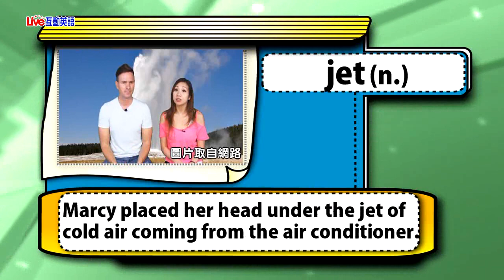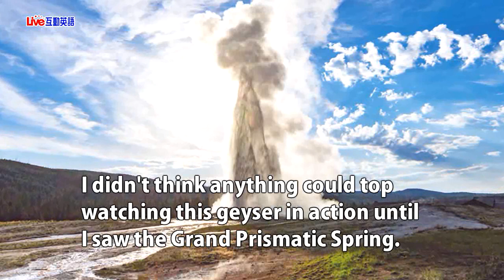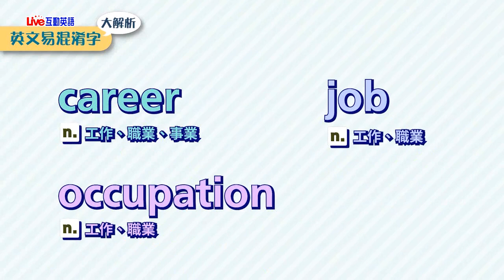2020年7月Unit 10-1《黃石國家公園：大自然的傑作 1》